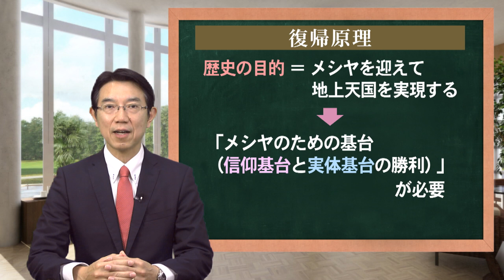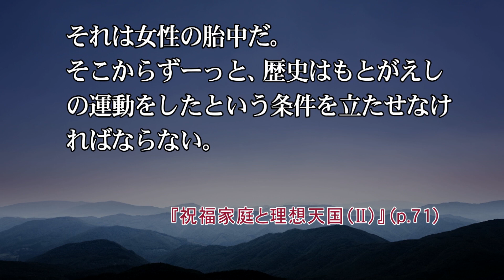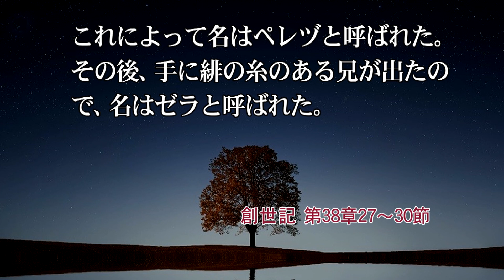【ほぼ5・統一原理】第124回 復帰原理（イエス路程）「イエス誕生の背景」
復帰摂理歴史の目的はメシヤを迎えて地上天国を実現することです。そのためにはメシヤのための基台を立てなければなりません。アダム家庭からモーセ路程まで、メシヤのための基台を立てるための復帰摂理が進展してきました。しかしメシヤが誕生するためには、もう一つの重要な条件が必要でした。今回は、イエス・キリストがなぜ無原罪、すなわち原罪のない本然のアダムとして生まれることが可能になったのか、その背景について解説します。